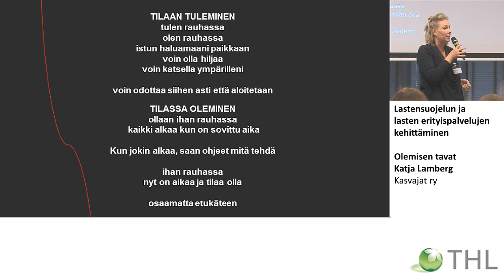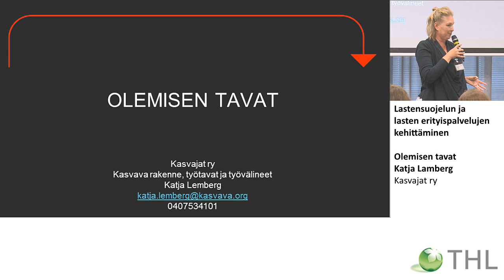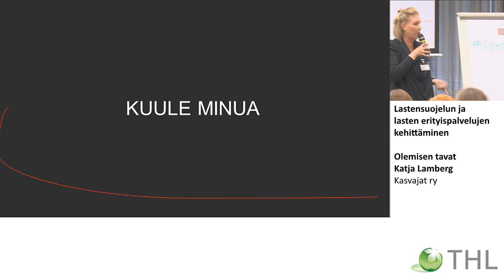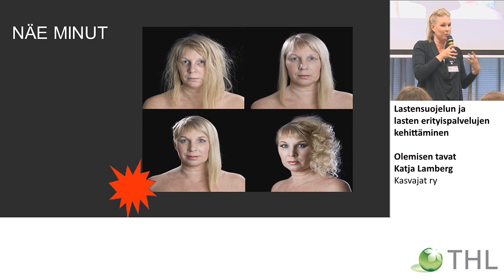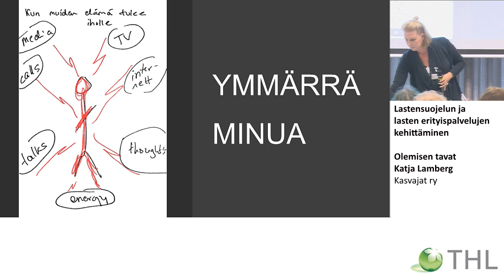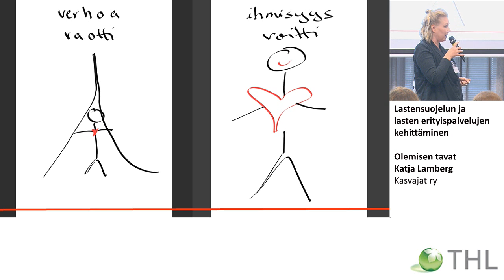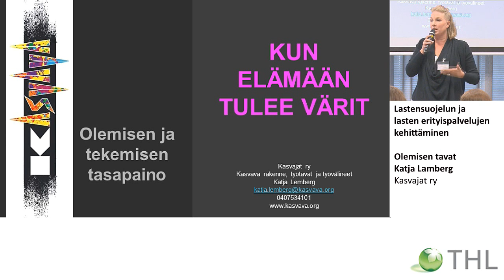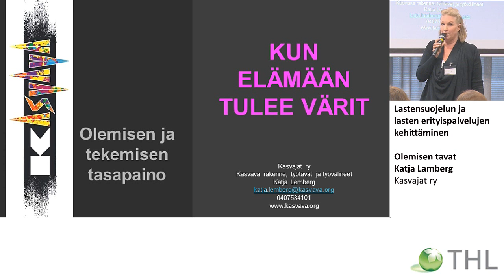Olemisen tavat, Katja Lamberg, Kasvajat ry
Lastensuojelun ja lasten erityispalvelujen kehittäminen